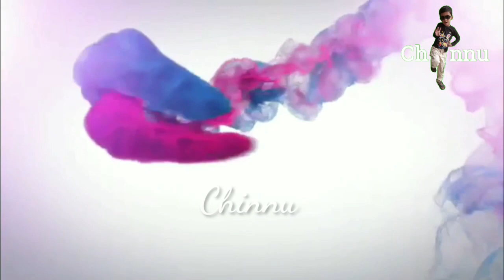Koilamma serial actress Lahari Raghavendra Kasyap marriage photos